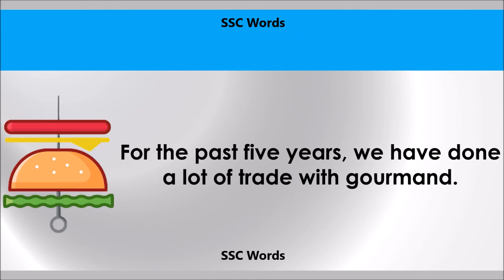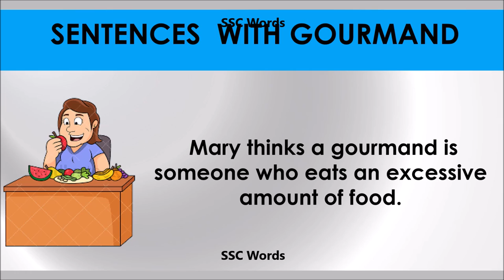Gourmand - Improve English - Meaning and 5 sentences - GRE / CAT / GMAT word - SSC Words